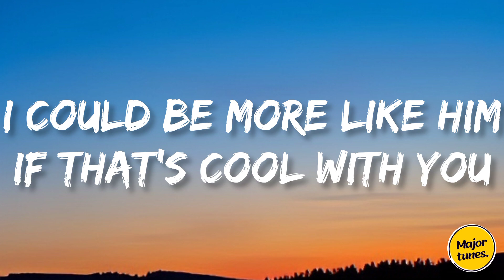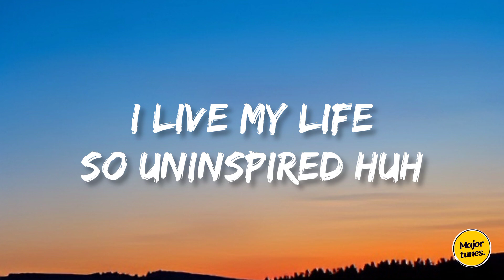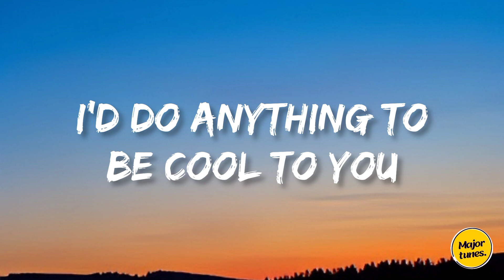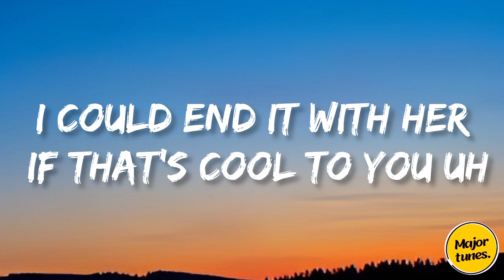Post Malone - Overdrive (Lyrics).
Overdrive
by
Post Malone.

I spend my nights on overdrive
I live my life so overtired
And there's nowhere I can hide
Now I live my life on overdrive
I could be more like him
If that's cool with you
I'd do anything to be cool to you
Cool to you
I live my life so uninspired
There ain't no angels in this world
So I live my life on overdrive
I'd remove my tattoos
If that's cool to you
Cool to you, uh
I could end it with her